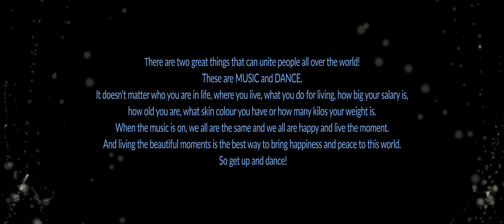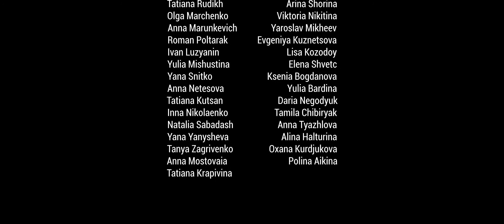Daddy Yankee - Shaky Shaky in Vladivostok, Russia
There are two great things that can unite people all over the world! These are MUSIC and DANCE. It doesn't matter who you are in life, where you live, what you do for living, how big your salary is, how old you are, what skin colour you have or how many kilos your weight is. When the music is on, we all are the same and we all are happy and live the moment. And living the beautiful moments is the best way to bring happiness and peace to this world. So get up and dance!

 and Idea by  (IG: @_krism_)

Thanks to the students of  for supporting the idea and taking part in it.

And huge thanks goes to @valentinbataev for making this video.